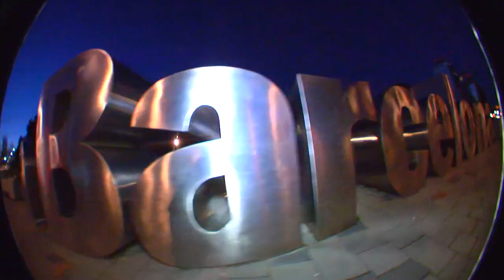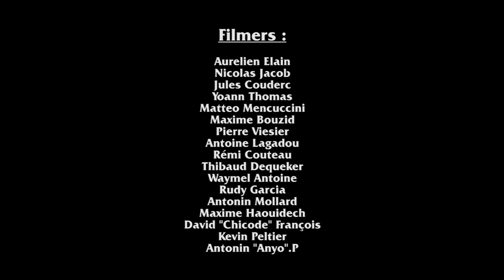Guillaume Truchi - Vision Part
Pour commencer 2022 comme il se doit Guillaume Truchi a décidé de condenser tous les clips qu’il a emmagasiné en plus des projets entrepris pour d’autres entités, tout ça depuis 2019 ( 3 ans de « stacking ») en une seule et même Part !

Pourquoi « Vision » Part ? Vous comprendrez d’ici peu, mais ce n’est pas anodin !

🔥🛴 Riders : Guillaume Truchi 📷tigerbalmedicine

🎥 Filming : Aurelien Élain / Nicolas Jacob / Jules Couderc / Yoann Thomas / Matteo Mencuccini / Maxime Bouzid / Pierre Viesier / Antoine Lagadou / Rémi Couteau / Thibaud Dequeker / Antoine Waymel / Rudy Garcia / Antonin Mollard / Maxime Haouidech / David François / Kevin Peltier / Antonin « Anyo ».P

💻 Montage et réalisation : Guillaume Truchi